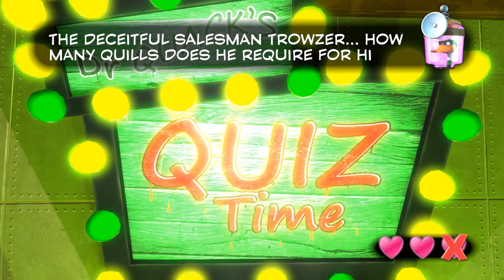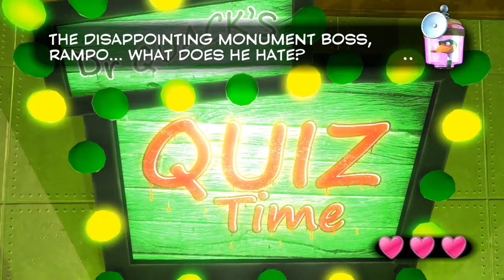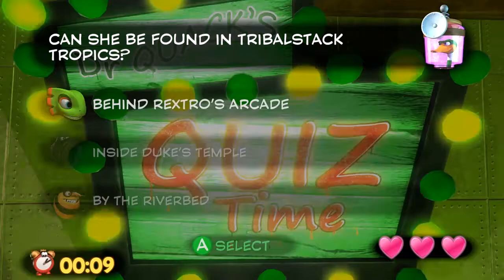Yooka-Laylee | Episode 2 | Of Honey and Ice